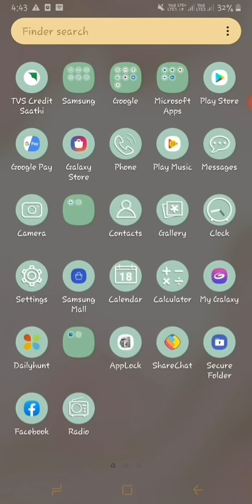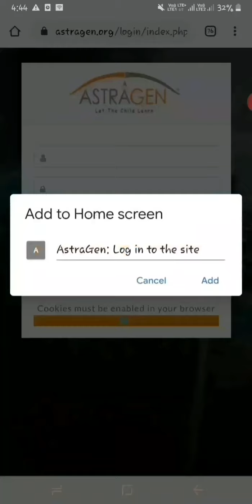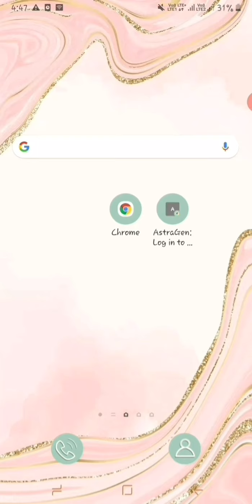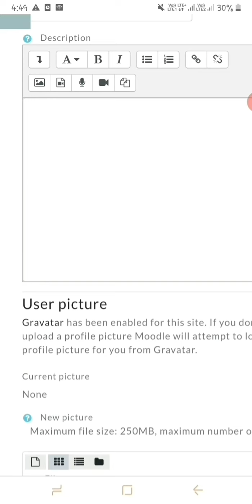Astrogen Login Demo in Hindi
Demonstration of Astragen Student Login in Hindi for Logging in and using tools